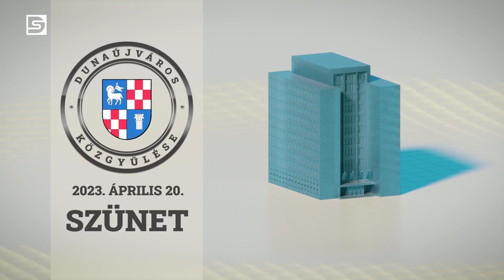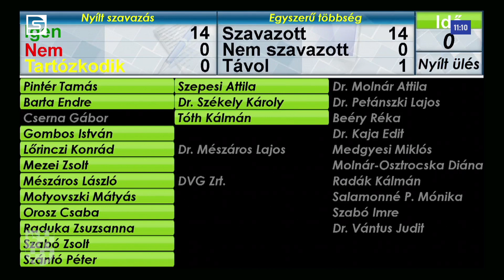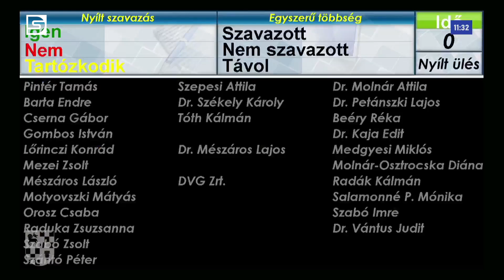DSTV | 2023. április 21. Napi1 - Közgyűlés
Több, mint negyven napirendi pontot tárgyalt meg csütörtökön Dunaújváros Közgyűlése. Az ülés ünnepi percekkel kezdődött, hiszen Pintér Tamás polgármester átadta az idei évi Dunaújváros Közbiztonságáért díjakat.